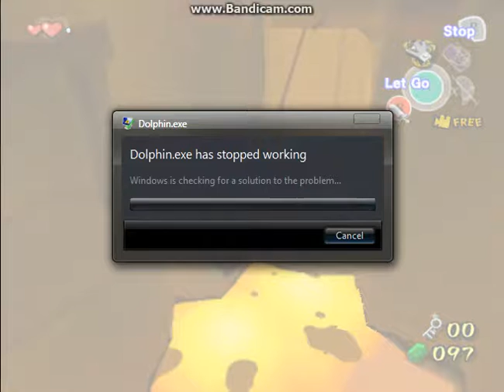Legend of Zelda WW part 20 grappling hook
we get the grappling hook and make our way to the next treasure chest